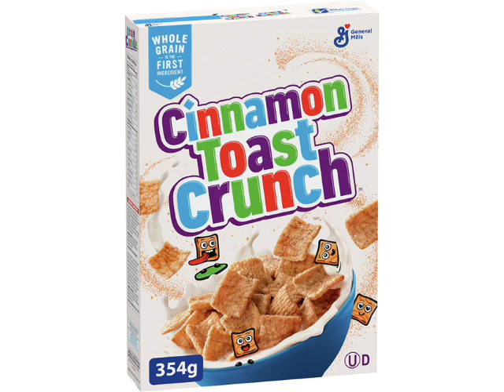YTV 2002 Dragon Ball Z Commercial Break Vocalmix 2022 & 2023 #58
1. YTV Swap Boyfriend Bumper 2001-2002 (Lizard Short ID 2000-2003)
2. Walt Disney Pictures The Hunchback Of Notre Dame & II VHS & DVD Commercial
3. Cinnamon Toast Crunch School Teacher The Taste You Can See & Mr. Potato Head Breakfast Cereals CD Rom Commercial
4. AOL Commercial
5. Polly Pocket Toys Canada Commercial
6. YTV The New Addams Family Promo (Rattle Runner Short ID 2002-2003)